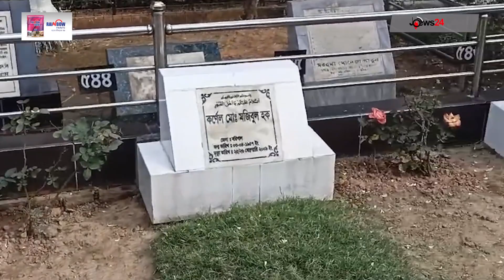সন্ধ্যা ৬টার নিউজ আপডেট। রোববার, ২৫ ফেব্রুয়ারি ২০২৪ || Jago News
সন্ধ্যা ৬টার নিউজ আপডেট। রোববার, ২৫ ফেব্রুয়ারি ২০২৪